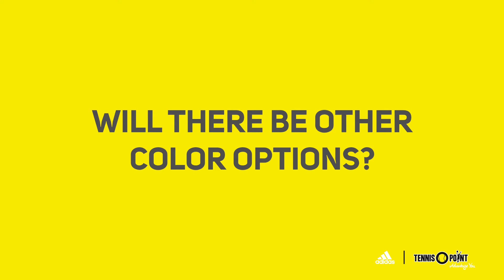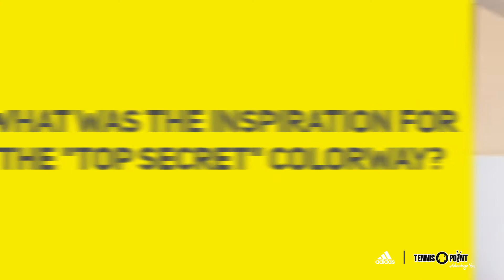Adidas wants to talk to you! | adidas Ubersonic 4 expertsinterview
Adidas wants to talk to you! @adidas launched special colourways of the Ubersonic 4 like the top secret or the new yellow colour. Today the two experts Daniel Neuerburg and Carly Tatibouet will answer you different interesting questions that you may want to know. This Tennisshoe is very popular within the pro players like Alexander Zverev or Dominic Thiem and will be seen at the Australian Open in Melbourne. Relax and enjoy!